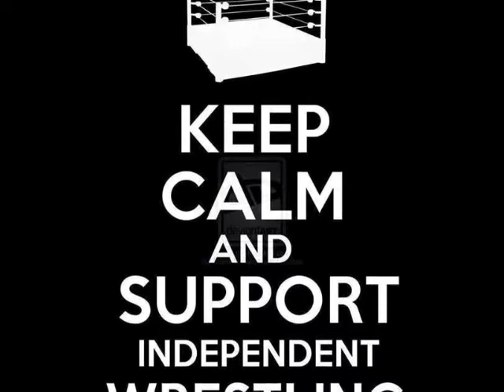oWoFan19 - Episode #66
Hey Maniacs oWoFan19 is Back at DOA Pro Wrestling. It felt good to be back in DOA but we have a very lovely and beautiful special guest and her name is Shelby Lyn. I hope everyone enjoys Episode #66 and take care everyone.